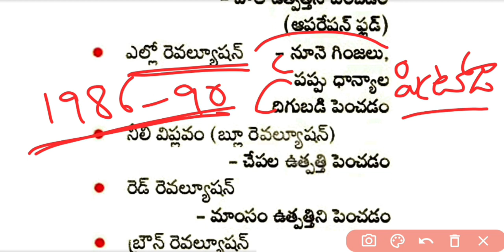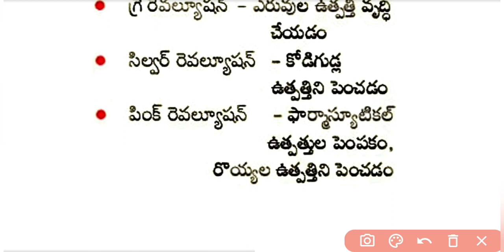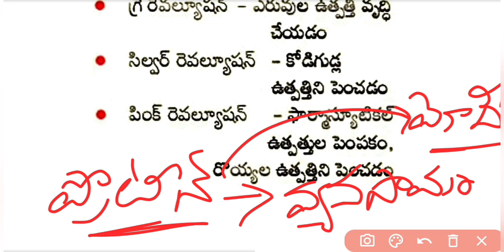Important revolutions in India|colour revolutions|static gk| current affairs bits#appsc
Important revolutions in India|colour revolutions|static gk| current affairs bits for  exams|